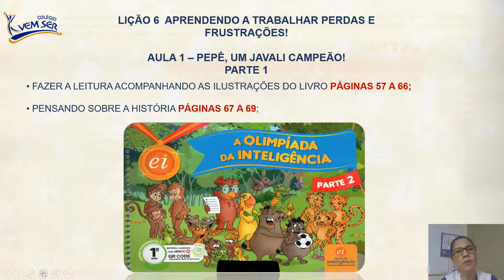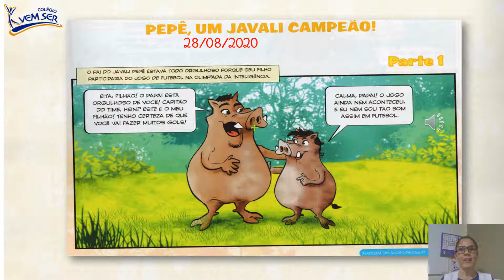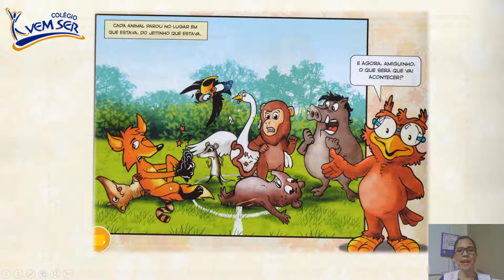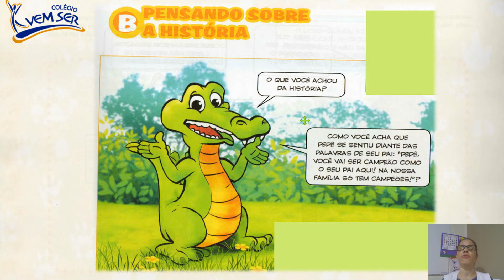28/08 1º ano C (Prof.ª Cyntia): Filosofia - "Escola da Inteligência"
28/08 1º ano C (Prof.ª Cyntia): Filosofia - "Escola da Inteligência"